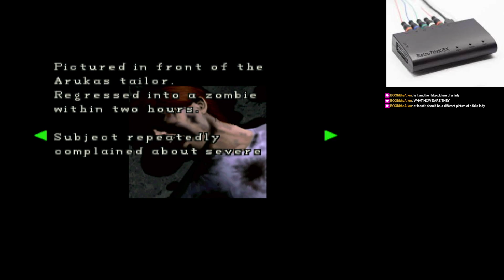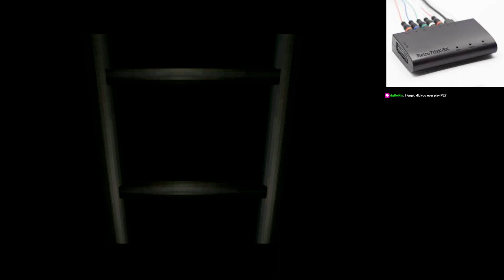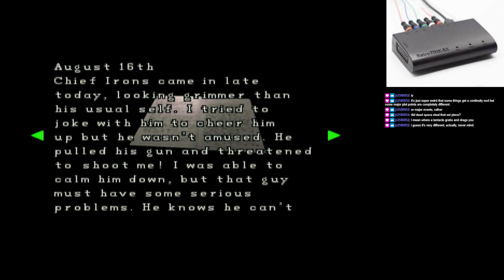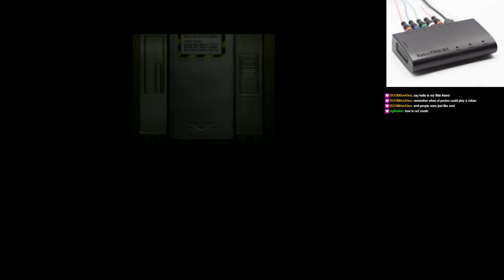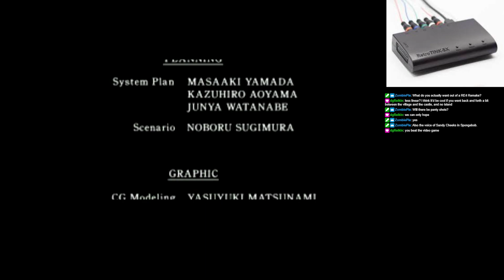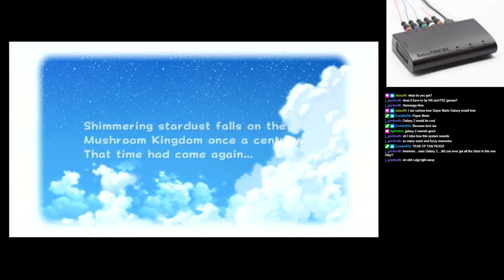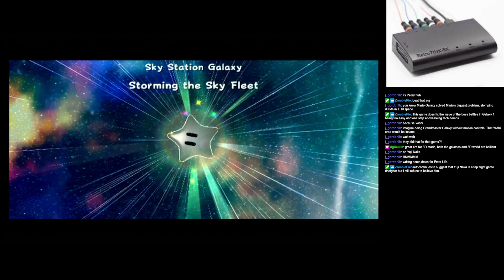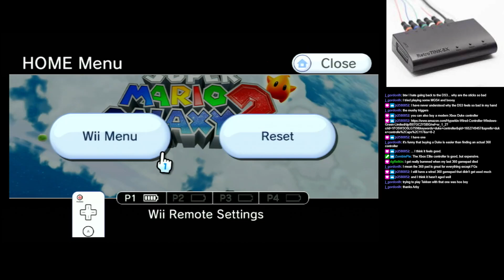Scan Converter Shenanigans the Second feat: PS2 and Wii games